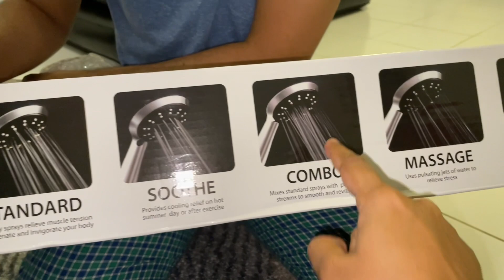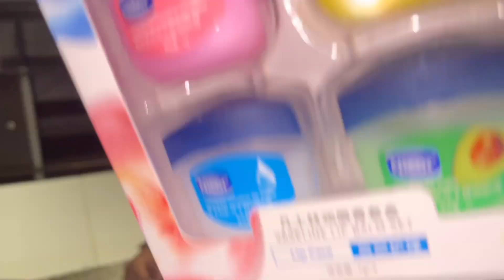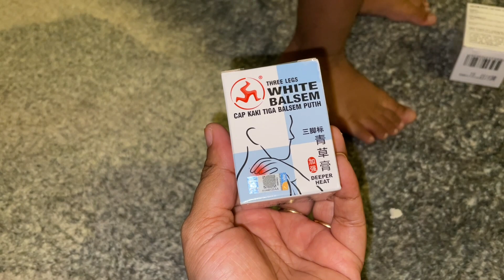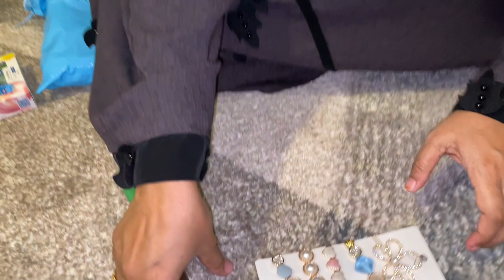শ্বশুর শাশুড়ির জন্য স্পেশাল একটা জিনিস নিলাম আর আমার বাসায় আমার কাছের মানুষ আসলো।